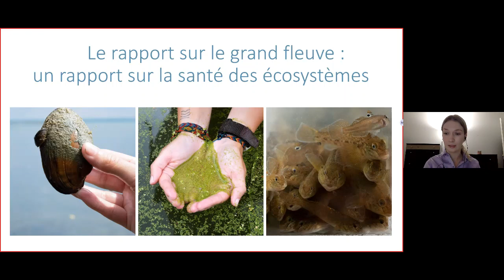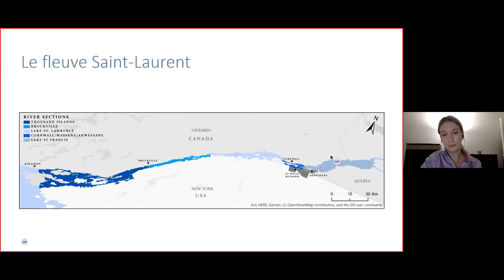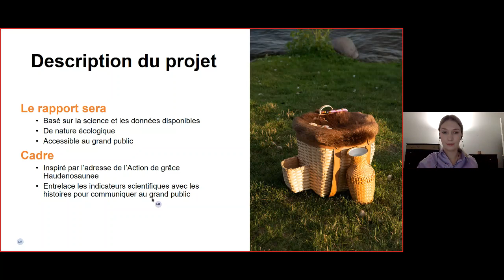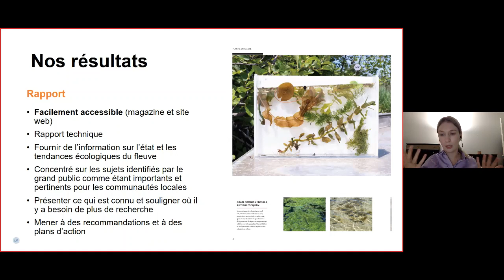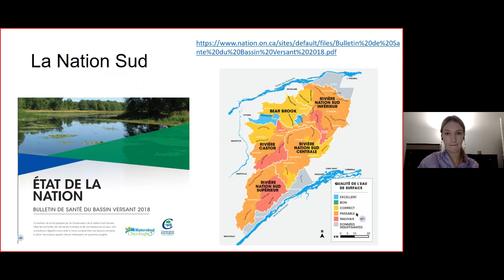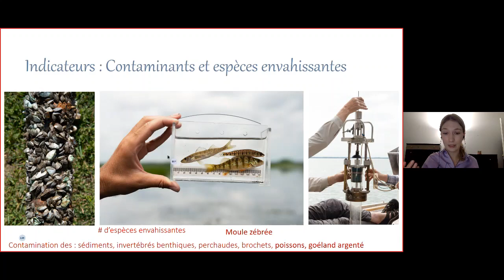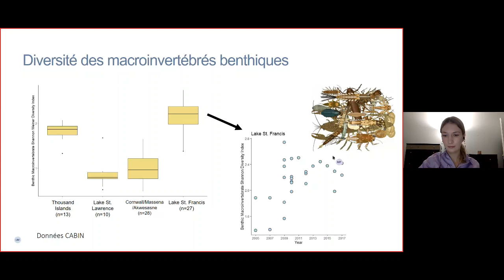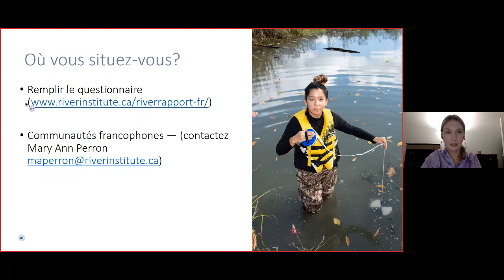Community Day - Mary-Ann Perron - Le Rapport sue le Grand Fleuve